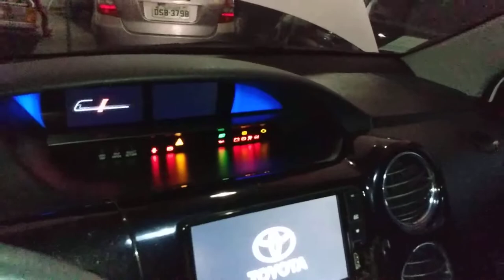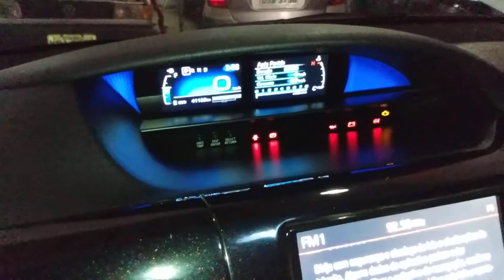Etios XLS revisão geral, projeto VTR, Astra barulho no motor, Honda Fit batido.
L'artisan-São Gonçalo-RJ
Agendamento de horário, entrar em contato.